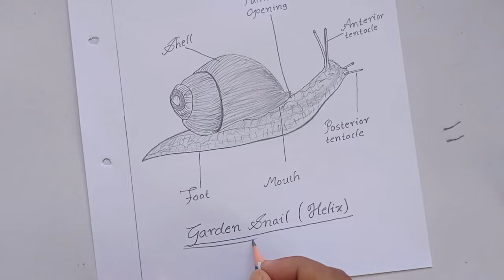How to Draw Snail || Garden Snail Drawing || How to Draw Helix || Labelled Diagram of Snail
Hope guys this video is helpul for u 😊